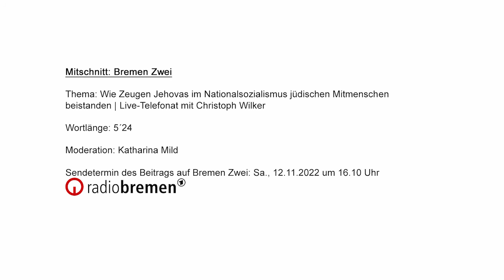Radio Bremen: Wie Zeugen Jehovas im NS jüdischen Mitmenschen beistanden (Interview Christoph Wilker)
Live-Interview Bremen Zwei (Katharina Mild von Radio Bremen interviewt Christoph Wilker) anlässlich der Veröffentlichung des Buches "Die unbekannten Judenhelfer: Wie Zeugen Jehovas im Nationalsozialismus jüdischen Mitmenschen beistanden". Die Veröffentlichung des Mitschnitts erfolgt mit freundlicher Genehmigung von Radio Bremen. Herzlichen Dank an den Sender!

Die Bibelforscher lehnten nicht nur den Hitlergruß, den Eid auf den Führer und den Kriegsdienst ab, sondern auch den Antisemitismus. Im Buch sind Beispiele der Hilfe für jüdische Mitmenschen im täglichen Leben, in den Konzentrationslagern und Fälle der Rettung von Juden ("Gerechte unter den Völkern") zusammengetragen. Beleuchtet wird auch die Haltung der Religionsgemeinschaft insgesamt zur jüdischen Bevölkerung und zum Judentum. Das letzte Kapitel behandelt die anhaltende Diskriminierung der jüdischen Bevölkerung und der Zeugen Jehovas nach dem Zweiten Weltkrieg. Der Anhang geht unter anderem auf die Haltung der Zeugen Jehovas während der NS-Zeit zu anderen Opfergruppen ein (Sinti und Roma, Homosexuelle, Kommunisten usw.).